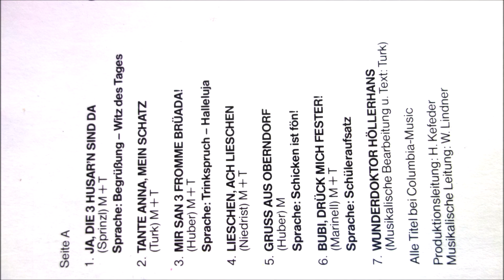mit den husaren wunderdoktor höllerhans